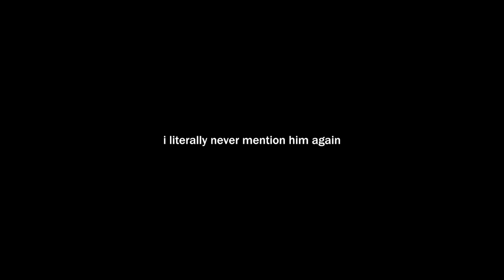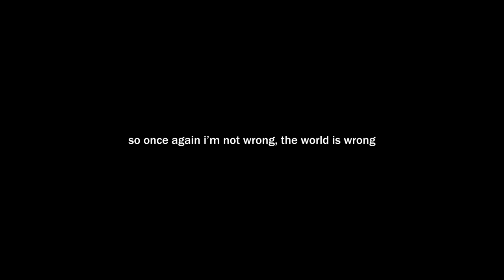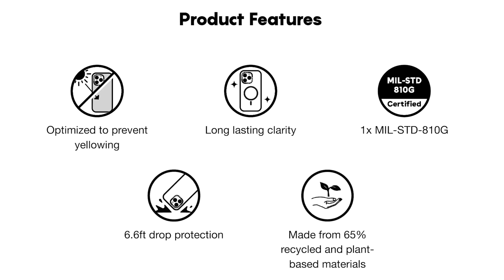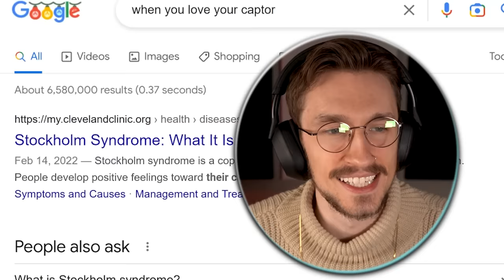20 Year Old Watches *CARS* on a Monday